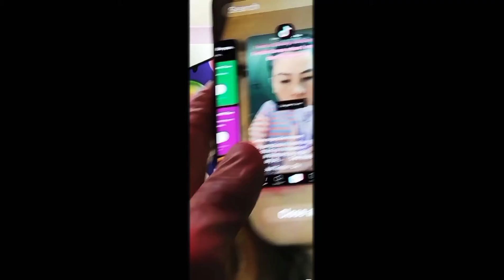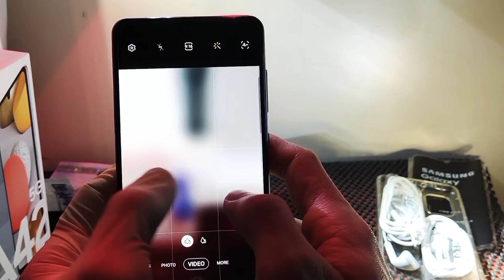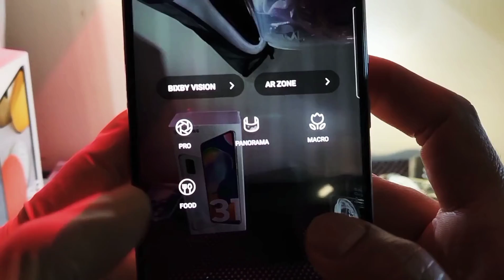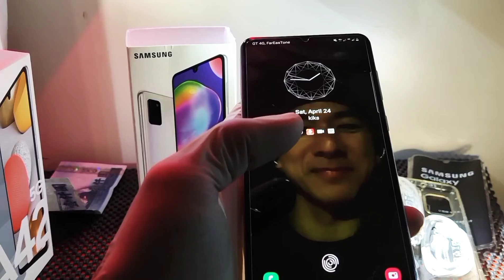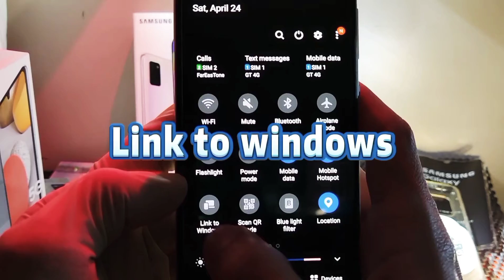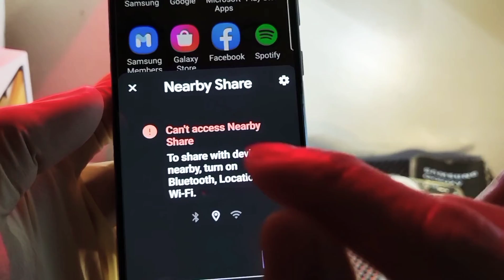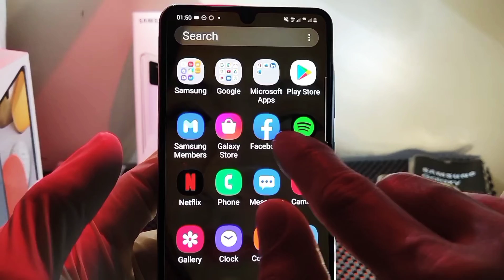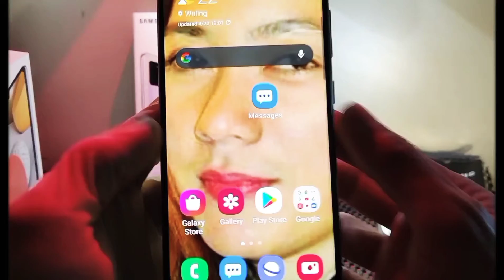SAMSUNG A31 MURA AT SULIT BA ANG PHONE NA TO, KAYA BA MABENTA?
SAMSUNG A31 REVIEW, TIPS AND TRICKS IN DETAILS

MALAPIT NA MAG 1K ..AHAHAHAHAHA